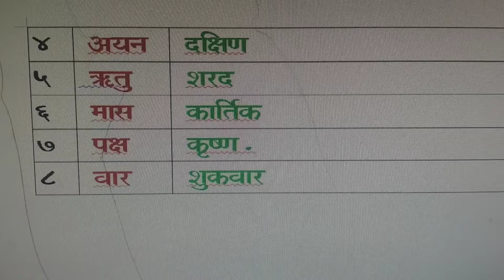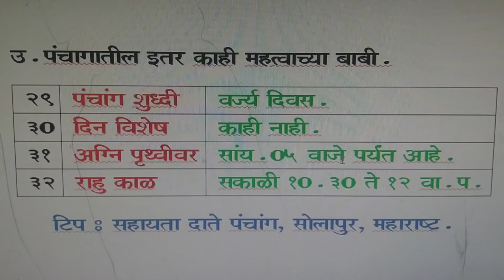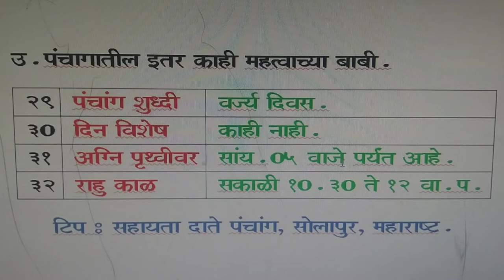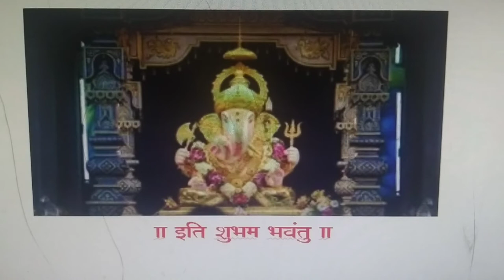पंचांग उद्याचे-शुक्रवार दि. ०३ डीसेंबर २०२१ panchang udyache-fri-03 Dec.2021.